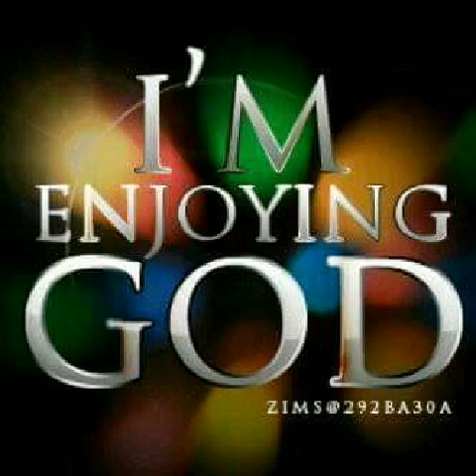PART 5 OF KABIRU ALANI ADELAJA OMO MORADEWUN TI ILU ISOLO LATI ENU OMOTADESHE EFUNSHAYO OBATULA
ASIRI IPEJE ORU KABIRU ALANI ADELAJA OMO MORADEWUN FUN AWON OLOYE ATI ENIKENI TO BA RIN ARINFESESIN LO SI ILE RE NI  ISOLO.

AIYE LE OOO, ATENUJE O NI PA EMI OMOBABIRIN OMOTADESHE EFUNSHAYO OBATULA ONIGBAKULE II ISHERI OLOFIN MOLE RULLING HOUSE...ASEEE!!!